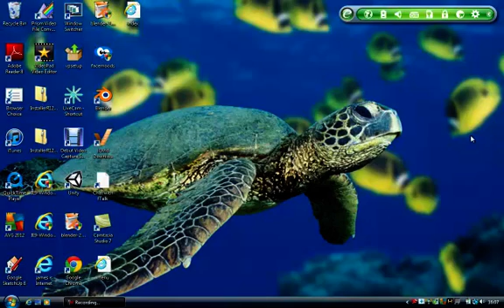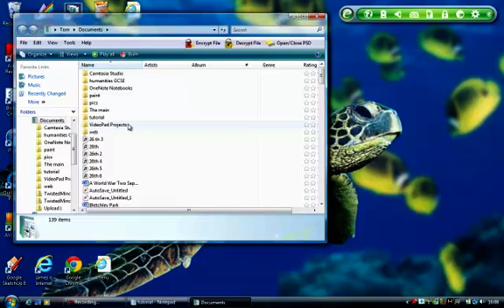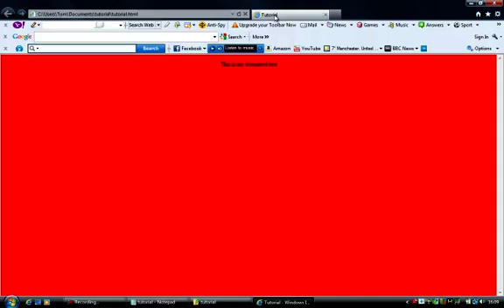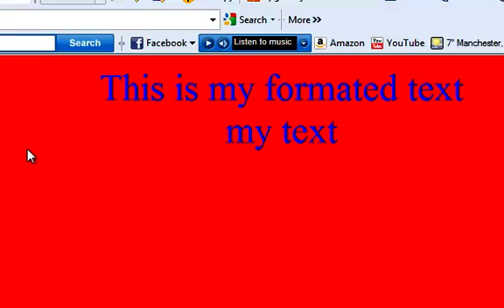How to Make a HTML Website in Notepad- Part 2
Hey everyone this is the second part of my tutorial showing you how to make a html website using only Notepad, in this part i will be teaching you text and background formatting.